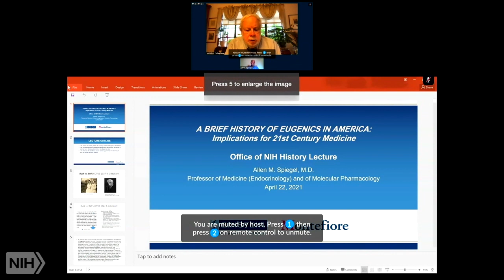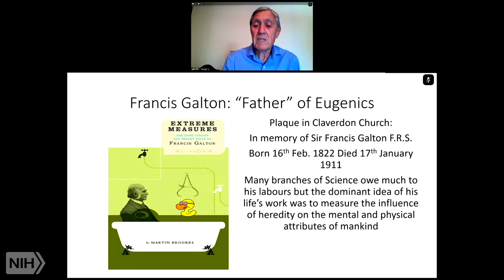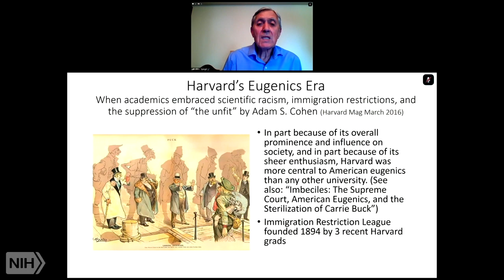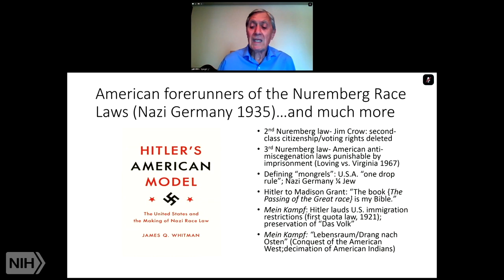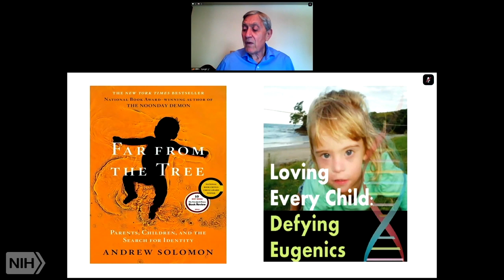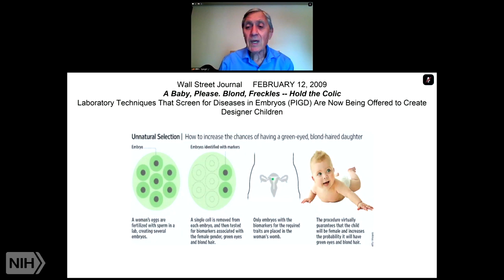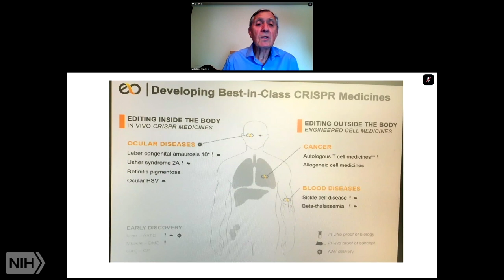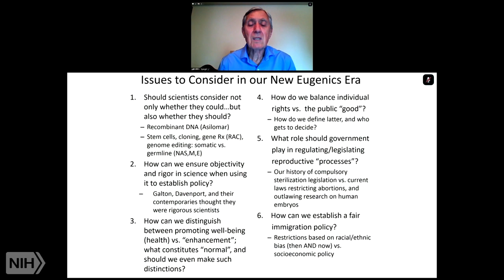NLM History Lecture - A Brief History of Eugenics in America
A Brief History of Eugenics in America: Implications for Medicine in the 21st Century

The eugenics movement in early 20th century America was based on a limited understanding of human heredity, and culminated in a nationwide program of forced sterilization of those deemed unfit to reproduce. A related aspect of the eugenics movement was exclusion of undesirable immigrants who were of “bad blood.” What lessons can we learn from America’s eugenics movement that will help us answer the difficult questions raised by striking advances in biomedicine in the 21st century? In vitro fertilization, preimplantation genetic diagnosis, non-invasive prenatal fetal screening, gene replacement, genome editing and reproductive cloning will require us to address what it means to be a “normal” human. This master class will consider the historical context of these powerful technologies as well as their social and ethical implications.

Author: Allen M. Spiegel, M.D., Albert Einstein College of Medicine

Air date: Thursday, April 22, 2021, 12:00:00 PM